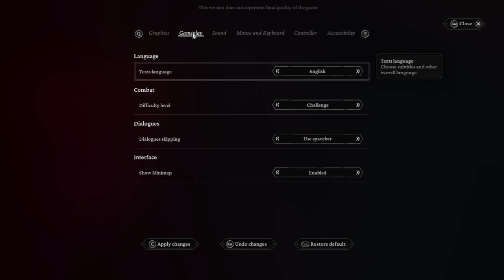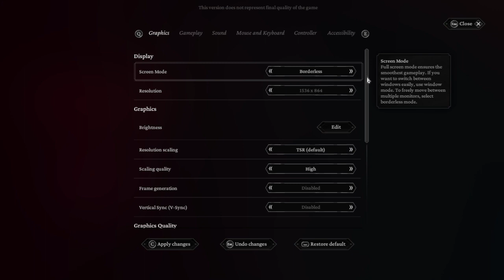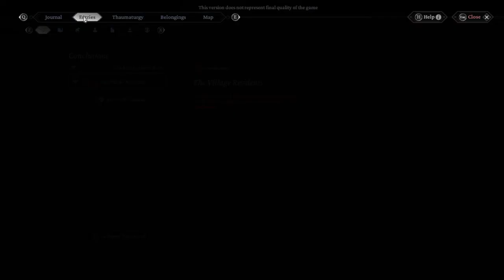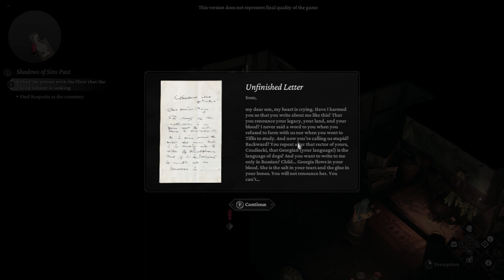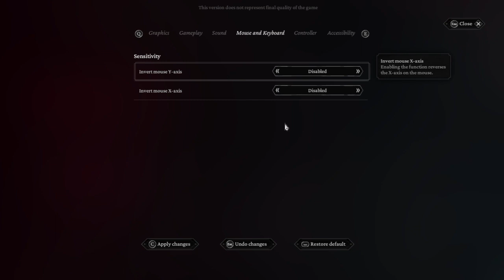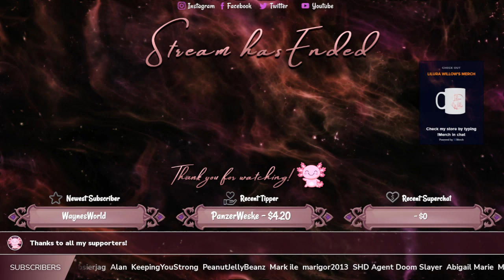The Thaumaturge - First Look - Next Fest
Developer: Fool's Theory

Guidelines:
Channel Rules:
1. Be kind, civil, considerate & respectful to all.
2. English/Afrikaans only in chats.
3. No spamming, copy paste or constant back seating.
4. Read the title, description & review thumbnail for details.